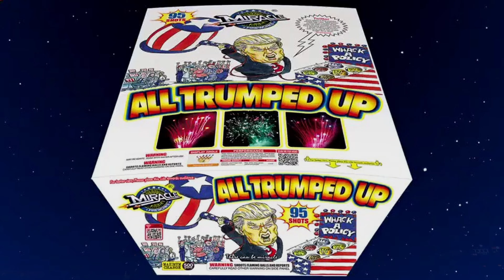All Trumped Up By Miracle Fireworks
What's up Pyro's, today we take a look at a 95 shot 500 gram cake from Miracle Fireworks.
This was recorded at Schneitter Fireworks May 1st 2021 firework demo.

If Your Looking To Buy This Firework Check Out Schneitter Fireworks

Check out the Cannon Blast XL, the Musket Shot, the Scurvy Dog, and the Redbeard’s Rocket Launchpad at Redbeard’s Fireworks Showcase